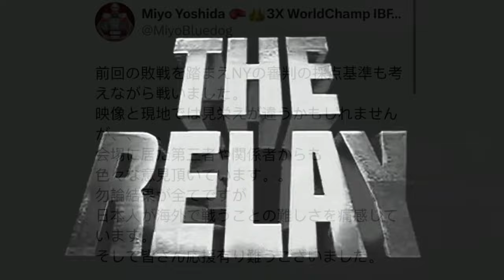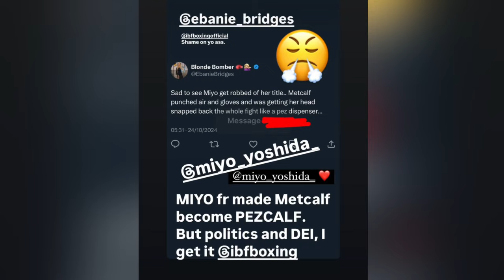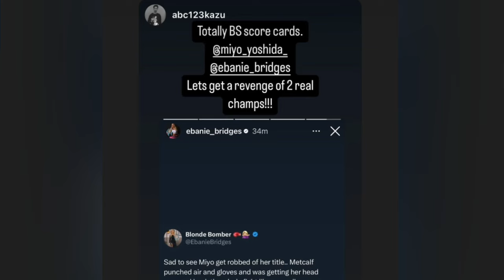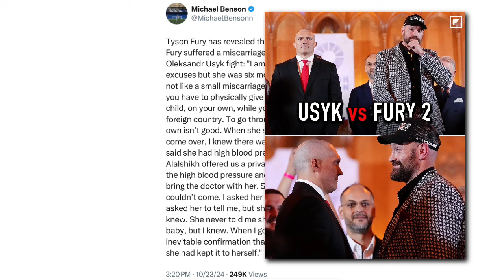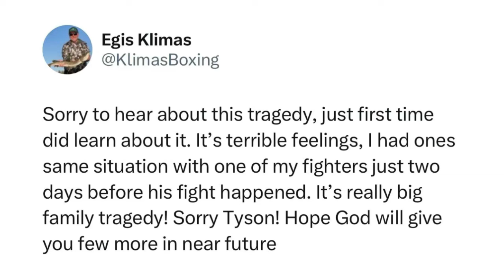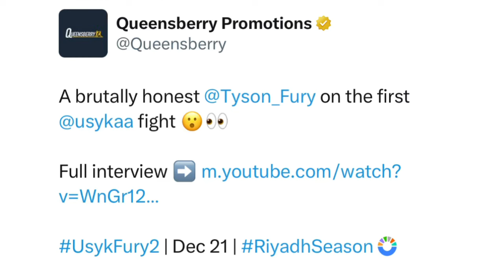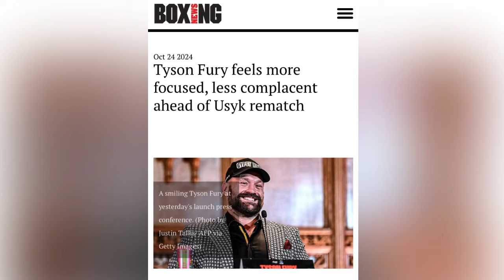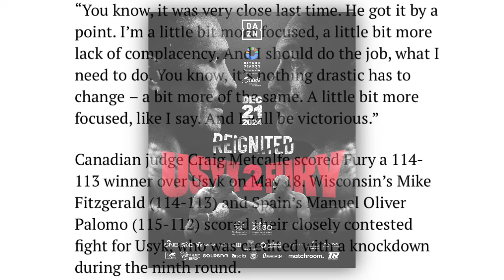THE RELAY: Yoshida vs Metcalf II recap, Tyson Fury on miscarriage - Complacency - Usyk rematch